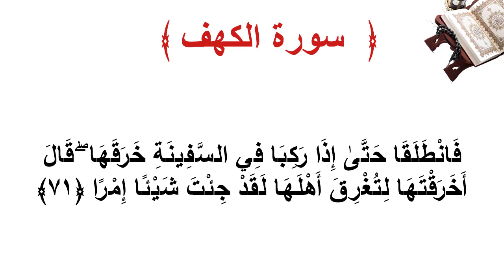سورة الكهف الاية 71